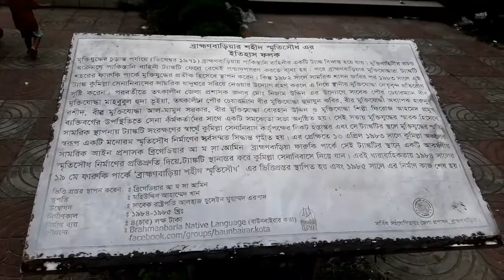ব্রাহ্মণবাড়িয়ার ঐতিহাসিক ফারুকি পার্ক | শহীদ স্মৃতিসৌধ | Abakash park Brahmanbaria | Vlog-65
মুক্তিযুদ্ধের চুড়ান্ত পর্যায়ে ১৯৭১ সালের ডিসেম্বরে ব্রাহ্মণবাড়িয়ায় পাকিস্তানি বাহিনীর একটি ট্যাঙ্ক বিধ্বস্ত হয়। মুক্তিবাহিনীর প্রচন্ড আক্রমণে পাকিস্তানি বাহিনী ট্যাঙ্কটি ফেলে রেখেই পশ্চাদপসরণ করতে বাধ্য হয়। পরে ব্রাহ্মণবাড়িয়ার মুক্তিযোদ্ধারা ট্যাঙ্কটি শহরের ফারুকি পার্কে মুক্তিযুদ্ধের প্রতীক হিসেবে স্থাপন করেন। কিন্তু ১৯৮২ সালে সামরিক শাসন জারির পর ১৯৮৩ সালে এই ট্যাঙ্ক কুমিল্লা সেনানিবাসের সামরিক যাদুঘরে সরিয়ে নেওয়ার উদ্যোগ গ্রহণ করলে এ নিয়ে স্থানীয় মুক্তিযোদ্ধা নেতৃবৃন্দ প্রতিরোধ সৃষ্টি করেন। পরবর্তীতে তৎকালীন জেলা প্রশাসকের উদ্যোগে মুক্তিযোদ্ধা নেতৃবৃন্দের উপস্থিতিতে সেনা কর্মকর্তাদের সাথে একটি সমঝোতা সভা অনুষ্ঠিত হয়। সেই সভায় মুক্তিযুদ্ধের স্মারক হিসেবে সামরিক স্থাপনায় ট্যাঙ্কটি সংরক্ষণের স্বার্থে কুমিল্লা সেনানিবাস কর্তৃপক্ষের নিকট হস্তান্তর এবং সে ট্যাঙ্কটির স্থলে মুক্তিযুদ্ধের স্মৃতি স্বরূপ একটি মনোরম স্মৃতিসৌধ নির্মাণের সর্বসম্মত সিদ্ধান্ত গৃহীত হয়। এর প্রেক্ষিতে ১৩ এপ্রিল ১৯৮৩ সালে কুমিল্লা অঞ্চলের তত্কালীণ সামরিক আইন প্রশাসক ব্রাহ্মণবাড়িয়া ফারুকি পার্কে সেই ট্যাঙ্কটির স্থানে একটি আকর্ষণীয় স্মৃতিসৌধ নির্মাণের প্রতিশ্রুতি দিয়ে ট্যাঙ্কটি স্থানান্তর করে কুমিল্লা সেনানিবাসে নিয়ে যান। এরই ধারাবাহিকতায় ১৯৮৪ সালের ১৯ মে ফারুকি পার্কে “ব্রাহ্মণবাড়িয়া শহীদ স্মৃতিসৌধ” এর ভিত্তিপ্রস্তর স্থাপিত হয় এবং ১৯৮৫ সালে এর নির্মাণ কাজ শেষ হয়।
ভিত্তিপ্রস্তর স্থাপন করেনঃ ব্রিডেডিয়ার আ ম সা আমিন স্থপতিঃ মহিউদ্দিন আহাম্মেদ খান উদ্বোধনঃ সাবেক রাষ্ট্রপতি আলহাজ হুসেইন মুহাম্মদ এরশাদ নির্মাণকালঃ ১৯৮৪-১৯৮৫ নির্মাণ ব্যয়ঃ ৪ (চার) লক্ষ টাকা
(সূত্র: ব্রাহ্মণবাড়িয়া শহীদ স্মৃতিসৌধ ইতিহাস ফলক)
This channel may use some copyrighted materials without specific authorization of the owner but contents used here falls under the “Fair Use” as described in The Copyright Act 2000 Law No. 28 of the year 2000 of Bangladesh under Chapter 6, Section 36 and Chapter 13 Section 72. This channel may use some copyrighted materials without specific authorization of the owner but contents used here falls under the “Fair Use” Copyright Disclaimer under Section 107 of the Copyright Act 1976, allowance is made for "fair use" for purposes such as criticism, comment, news reporting, teaching, scholarship, and research.